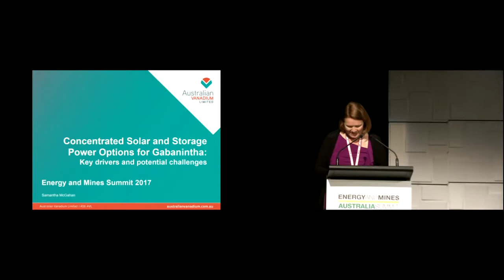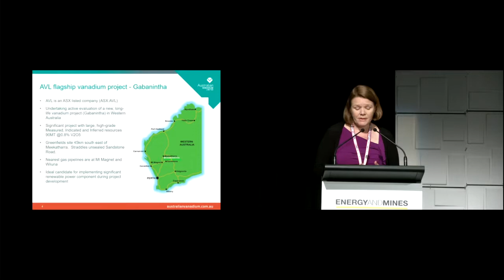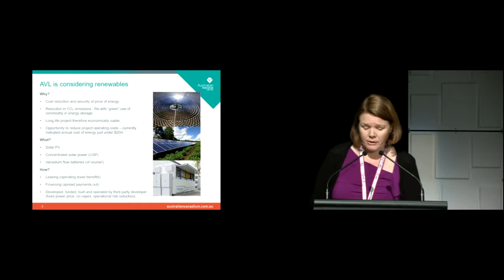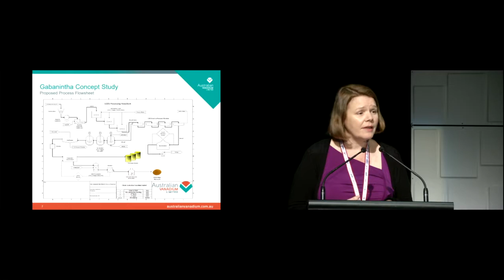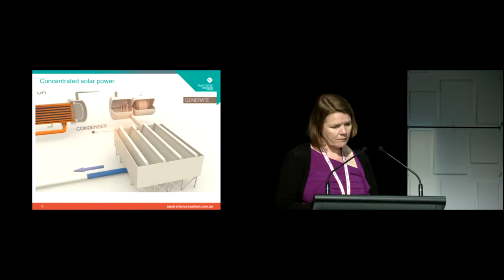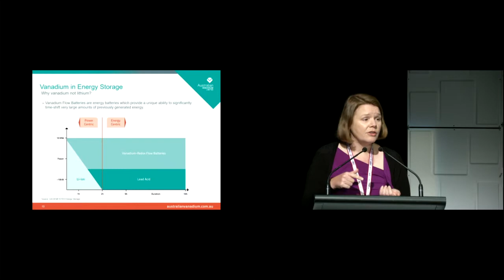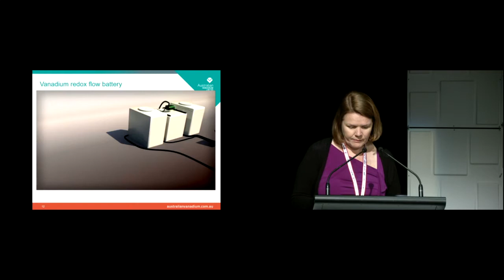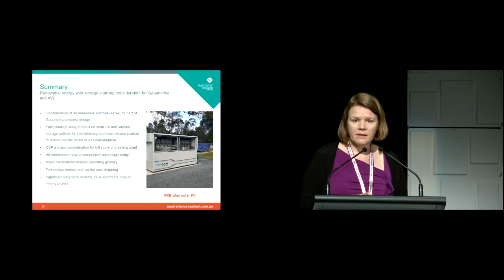0011 Samantha McGahan Concentrated Solar and Storage Options for Gabanintha